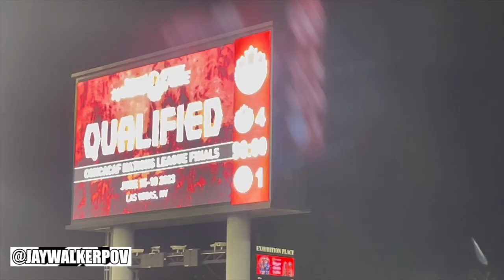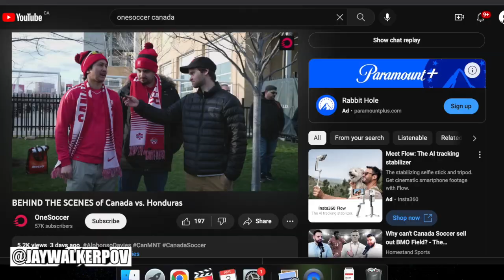JWPOV Live From Last Week Ep 119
Welcome fellow JayWalkers to the 119th Episode of JWPOV Live From Last Week, a show featuring the daily life of JayWalkerPOV in a weekly episode.  This episode shot at the end of March / beginning of April features rock climbing, badminton, watching Canada Mens Soccer, new Blue Jays season, Blue Mtn getaway with parents, 2023 Pond Skim, TTC, Mini Carpool, & bday greets.

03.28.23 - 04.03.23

Song 2 - Blur - Guitar/Bass/Drums Instrumental Cover